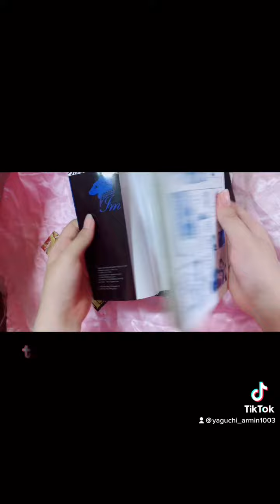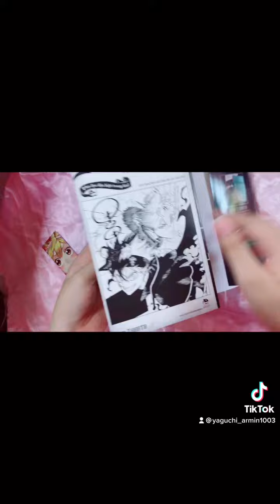unboxing manga| Dr Stone vol.2,Black Clover vol.23,Imhotep vol.6 #5